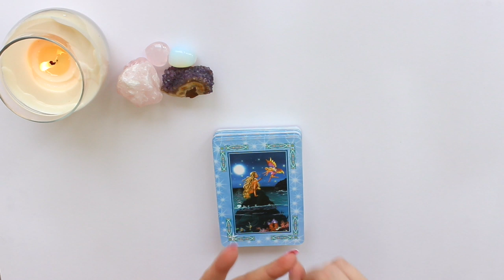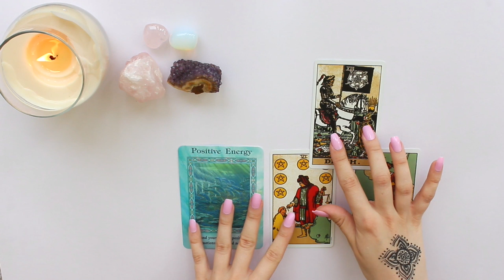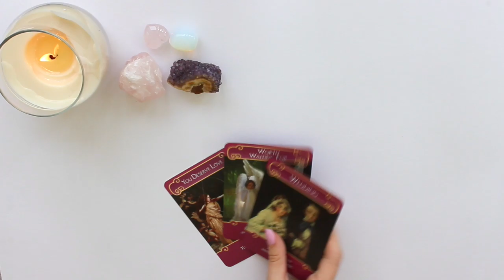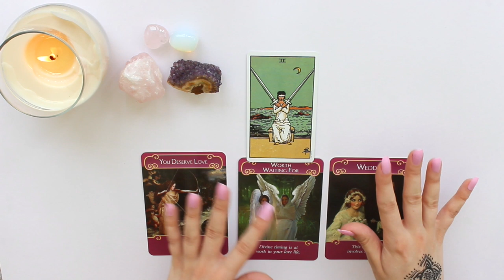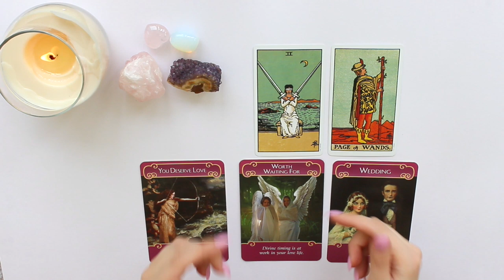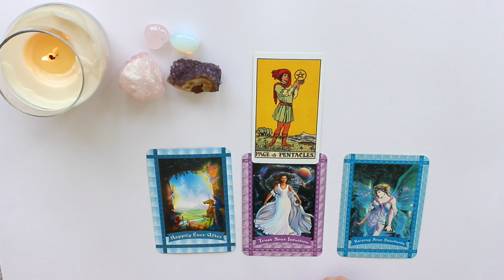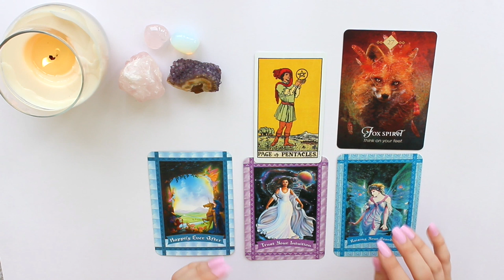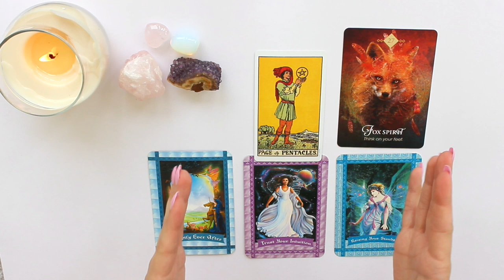🔮♈️ARIES APRIL 2019 MID-MONTHLY 15th - 30th ♈️🔮LOVE, CAREER, GENERAL